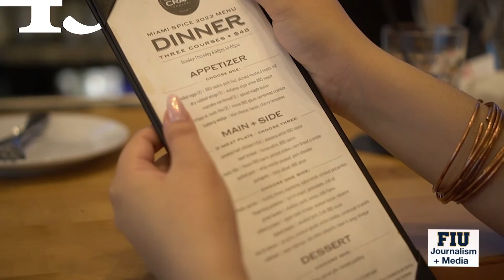Miami Spice Offers Luxury Dining at an Affordable Cost